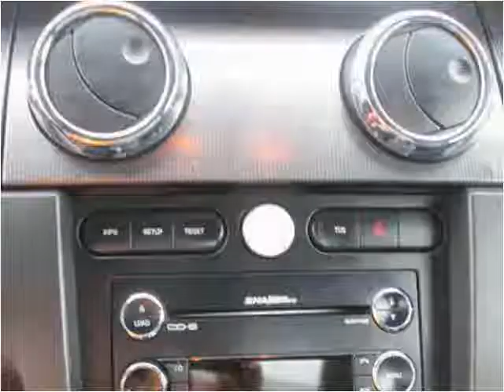2009 Ford Mustang Used Cars Virginia Beach VA